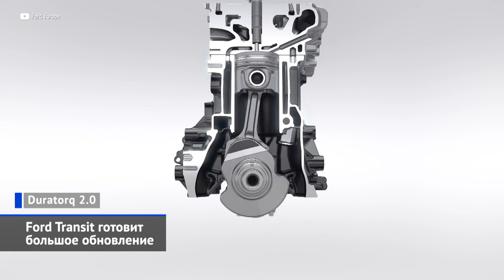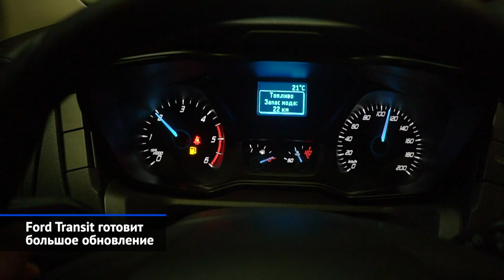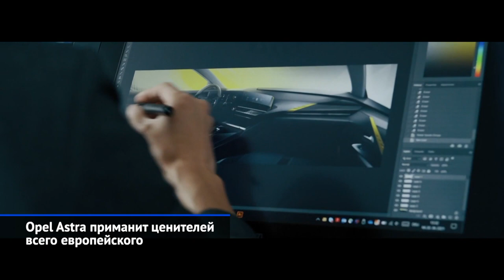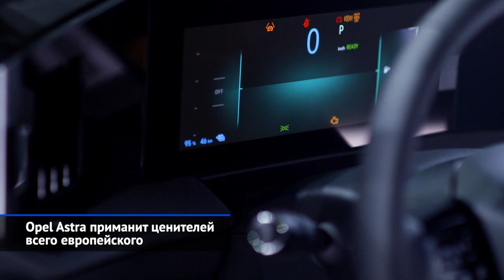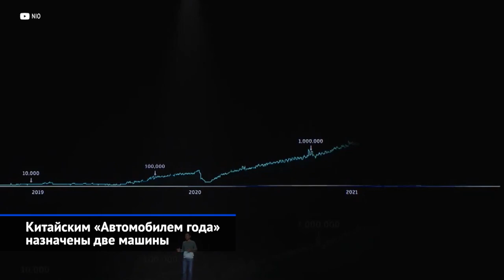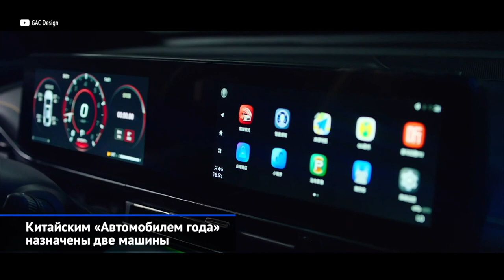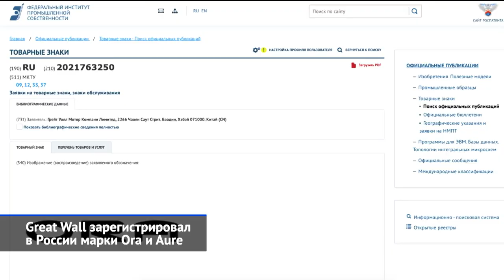Новые «китайцы», модернизация Форда Транзит, Opel Astra, завод GM и другие «Новости недели» №150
Труба должна дымить, говорили на автозаводах во времена Советского Союза. И в этом плане минувшая неделя принесла несколько приятных новостей. Так, вновь задымится труба бывшего завода General Motors, где некогда собирали Шевроле и Опели, а теперь начнут делать кроссоверы Hyundai и Kia. Кроме того, «Соллерс» снова подтвердил относительно скорый запуск моторного завода, некогда принадлежавшего Форду. И в этом событии нашлось место для большой сенсации! Что касается рынка, то нас ждёт внезапное возвращение опелевской Астры… Плюс несколько минут уделим новинкам китайского автопрома. А куда сейчас без них?

00:46 Hyundai выдала задание бывшему заводу GM.
02:34 «Автотор» попробует стать гигафабрикой.
03:36 Ford Transit готовит большое обновление.
06:06 Opel Astra приманит ценителей всего европейского.
08:50 Минпромторг не ограничит аппетиты автодилеров.
10:23 Nio ET5 намерился отнять долю Теслы.
11:24 Китайским «Автомобилем года» назначены две машины.
13:06 Great Wall зарегистрировал в России марки Ora и Aure.

В прошлом году руководство «Хёндэ Мотор СНГ» посчитало, что компании будет полезно заиметь ещё одну сборочную площадку. В итоге корейская сторона приобрела бывший завод General Motors, что расположен в Санкт-Петербурге. И мы, наконец, узнали, какие модели будут выпускаться на мощностях бывшего джиэмовского завода! Это кроссоверы Хёндэ Туссан и Киа Спортейдж, а также Хёндэ Палисад. Сейчас сборкой этих машин занимается калининградский завод «Автотор», который продолжит выполнять свою работу до 2023 года.

Между тем, «Автотор» готовится начать выпуск «автомобилей различного класса на электрической тяге и компонентов для них», как гласит официальное сообщение компании. Но конкретные марки и модели пока не называются. Партнёром калининградских автопромышленников выступит компания «Рэнера», дочка Росатома. Притом стороны амбициозно планируют собрать первую партию батарейной техники не позднее 2023 года! Можно предположить, что «Автотор» освоит производство электрических «корейцев» — Kia EV6, Hyundai Ioniq 5, Genesis GV60.

Коммерческий Форд Транзит в 2022 году обновится. Модернизация затронет не только салон и внешность, но и силовую линию. В частности, «Соллерс Форд» хочет внедрить совершенно другой дизельный двигатель. Скорее всего, это будет двухлитровый мотор отдачей от 105 до 185 сил — такие сейчас ставятся на европейскую версию модели. Кроме того, с новым движком одновременно придёт и автоматическая коробка.

В 2022 году Опель вернёт на российский рынок Астру! Это будет модель нового, шестого поколения, что технически представляет собой «переодетый» Пежо 308.
Известно, что ни гибридов, ни дизеля, ни универсала мы не увидим — только бензиновые хэтчбеки. Цена обещана «по верхнему диапазону среднего сегмента». Добавим, что приходить Астры нового поколения будут из немецкого Рюссельхайма, с головного завода компании Opel. Ставить модель на калужский конвейер боссы концерна Stellantis совершенно точно не планируют.

Согласно данным агентства «Автостат», в уходящем году средневзвешенная цена нового легкового автомобиля в России выросла на четверть, впервые превысив 2 млн ₽. С учётом дилерских «накруток» удорожание достигло 40%. Такому возмутился даже вечно спокойный Минпромторг. Источник в министерстве высказал агентству ТАСС идею законодательно ограничить максимальную дилерскую наценку.

Все давно устали от заголовков «Китайцы выпустили убийцу Теслы». Однако новейший седан ET5 от марки Nio действительно имеет серьёзные шансы потеснить детище Илона Маска!

В Китае подвели итоги национальной премии «Автомобиль года». Победителем оказались две модели: электрический кроссвэн HiPhi X и бюджетный седан GAC Trumpchi Empow.

Говоря о продукции китайского концерна Грейт Уолл (GWM), россияне привыкли иметь в виду кроссоверы марки Haval, хотя с 2020 года к нам вернулись и пикапы под материнской маркой — собственно Great Wall. Все эти машины завозит и продаёт локальный дистрибьютор — «Хавейл Мотор Рус». Возможно, что российскому офису доверят ещё парочку брендов. Потому что головная китайская компания подала в Федеральный институт промышленной собственности заявки на регистрацию ещё двух марок — Ora и Aure.